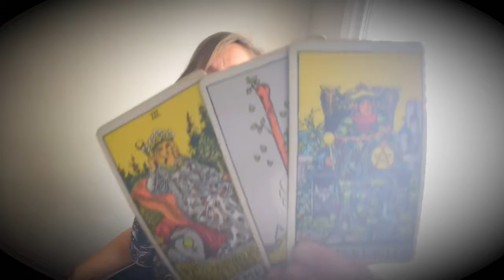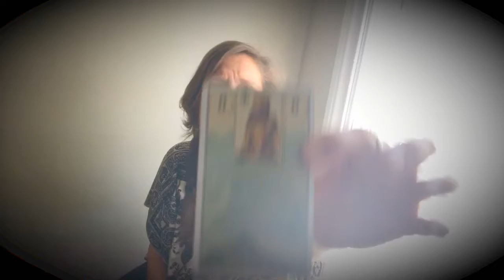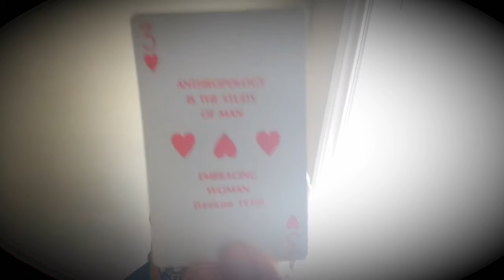SCORPIO - NEW MOON IN GEMINI - May 22/2020